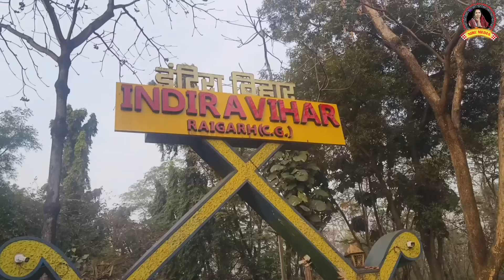8 ବରଷ୍ ପରେ ମୋର୍ ମାହାରସାଦ୍ ସାଙ୍ଗେ ଭେଟ୍ ହେଲୁ 😀ମୋର୍ ପତିଦେବ୍ ର school friends ମାନଙ୍କର୍ ସାଙ୍ଗେ ଭେଟ୍ ହେଲୁ😀